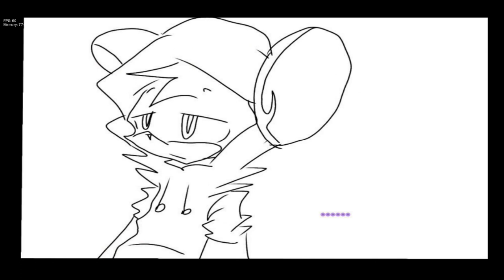Friday night funkin vs Tom's baesment show it's a creepypasta! the story is about tom and jerry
It's a part 1 i will played at 3am if i could stay up it's a grate time to start it if you don't know whats at 3am it's a tom brady's basement 2.75

0:00 intro
0:41 House for sale (killer cherry vs bf)
2:37 vanishing (killer cherry vs bf)
4:18 sirokou (killer cherry vs bf)
5:14 !Jumpscare!
7:33 menaced
8:40 unbeievable
9:42 invade (alien tom show boomering vs bf)
10:56 gool change alien jerry
12:07 meme-mania (jarry vs bf)
14:37 come-for-revenge (slay mouse vs bf)
17:22 KabOOOm (Democat vs bf)
19:54 You can't RUN (killer cherry vs bf)
22:47 house for sale old (old jerry vs bf)
25:50 sirokou listenable (jerry listenable vs bf)
28:22 THE END get ready for part 2